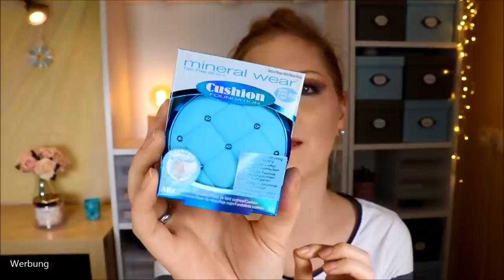Physicians Formula Beauty Surprise Box by Rossmann 2020 | Unboxing & Verlosung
Auch dieses Jahr bringt Rossmann eine PhysiciansFormula BeautySurpriseBox raus.
Machen wir das Schätzchen mal auf :)
Manche Produkte sind leider schon ausgelistet...

Cushion Foundation
Liquid Lipstick
Kajalstifte Trio

♡ Schreibe mir einen lieben Kommentar unter dieses Video mit SURPRISE

Liebe Grüße
Claudi